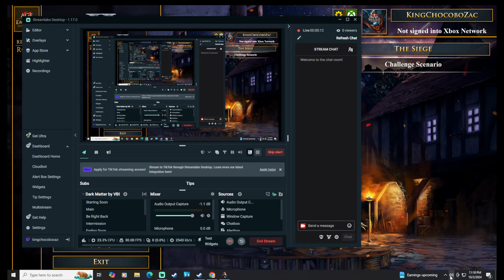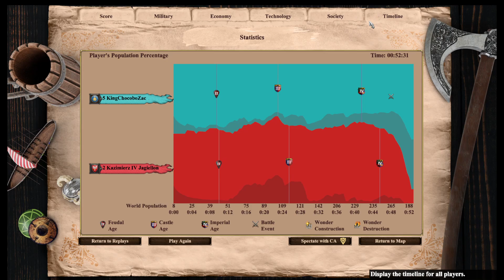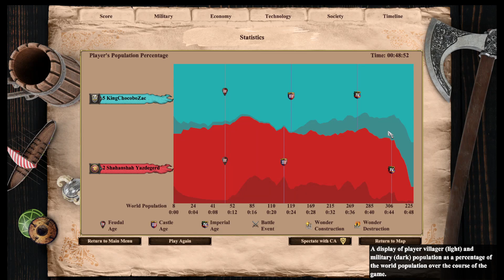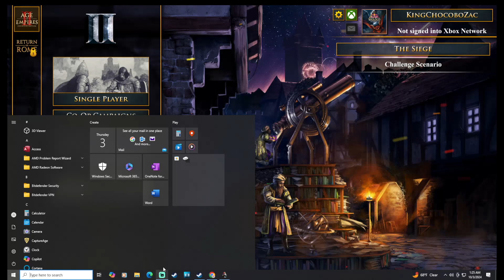Age of empires 2 I beat the extreme AI, can I do it again?